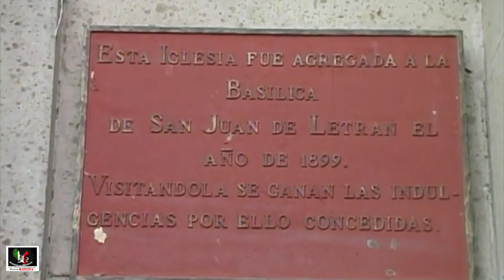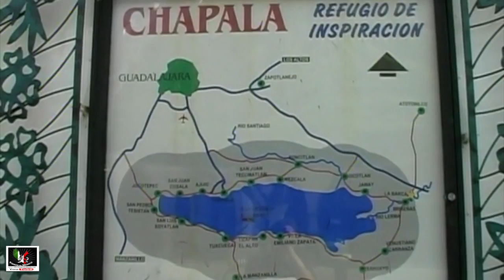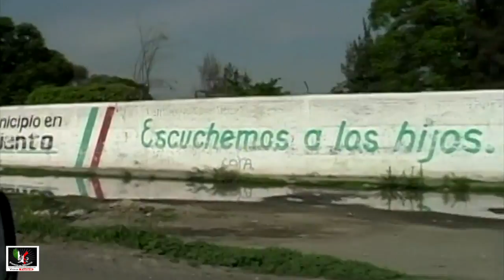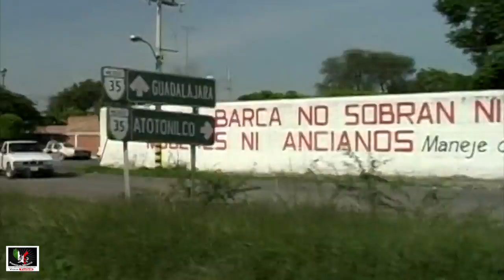La Barca Jal. 2003 Videos de México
La Barca Jal.Nuestra primer visita a la ciudad , recorriendo los lugares mas concurridos , la Iglesia, el mercado, algunas calles centricas , video especial para los originarios de esta comunidad.